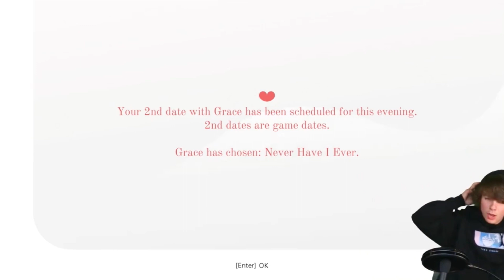Karl Jacob’s funny/cute moments pt.1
Just a bunch of random, funny, and cute clips of Karl doing who knows what-